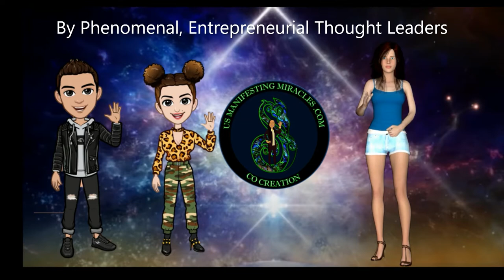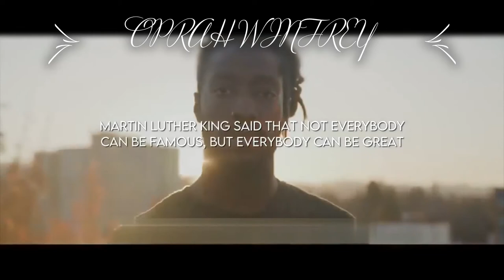Power of Intention: Power of Motivation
When I personally set intentions, I amplify my energy to complete the task at hand.

I share this about Dr. Wayne Dyer because he taught me my best lessons on Intention. although he is not featured in the video I wanted to acknowledge him here.

Dr. Wayne Dyer, affectionately known as the “father of motivation” by his fans, sits back in his chair, props his bare feet up on the coffee table, and shares his unique take on the Law of Attraction. His inviting smile, reassuring blue eyes, and relaxed demeanor reflect the warm and loving energy he speaks of so frequently to others.

Dyer has another term for the concept behind the Law of Attraction. He calls it the Power of Intention. His philosophy is pure and simple, “The law of attraction is this: You don’t attract what you want. You attract what you are.”

A Motivational Speech by Oprah Winfrey on how to create a sense of service out of whatever you are doing and be SUCCESSFUL in it.

FAIR-USE COPYRIGHT DISCLAIMER Copyright Disclaimer Under Section 107 of the Copyright Act 1976, allowance is made for "fair use" for purposes such as criticism, commenting, news reporting, teaching, scholarship, and research. -This video has no negative impact on the original works (It would actually be positive for them) -This video is also for teaching purposes. -It is not transformative in nature. -We've only used bits and pieces of videos to get the point across where necessary. We make these videos with the intention of educating others in a motivational/inspirational form. Our understanding is that it is in correlation to Fair Right Use, however given that it is open to interpretation, if any owners of the content clips would like us to remove the video, we have no problem with that and will do so as fast as possible.